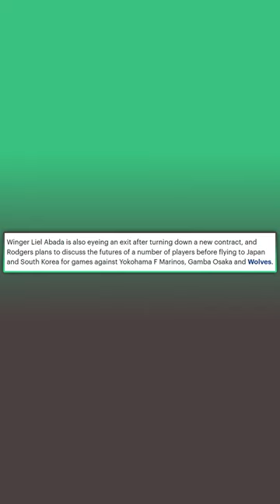LIEL ABADA TO TURN DOWN CELTIC CONTRACT OFFER!!